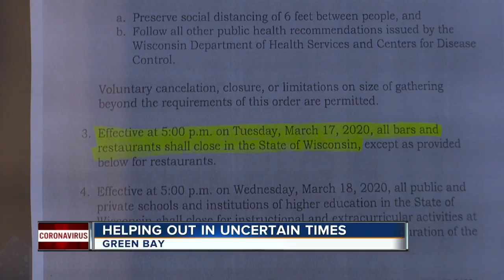Volunteering can bring people together as we stay apart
There are many ways to get involved in the community even as coronavirus concerns linger on.